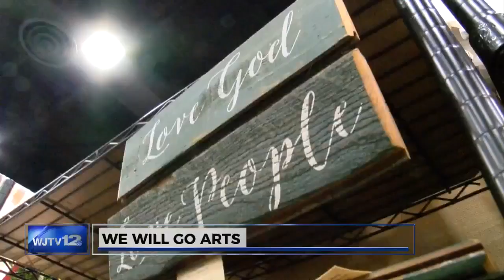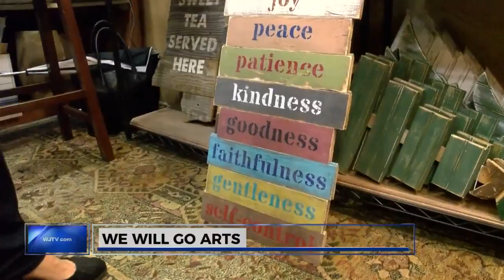WJTV We Will Go Ministries Short Light Feature